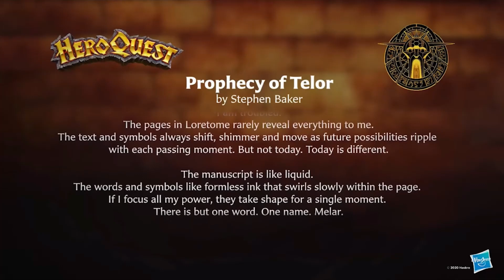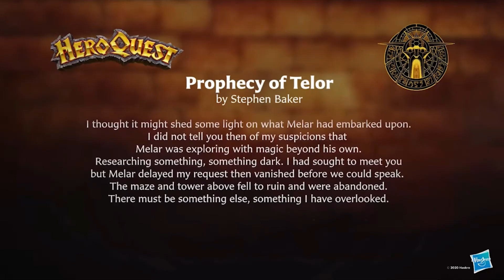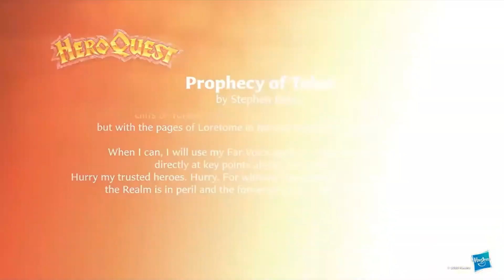Hasbro Pulse Con Day One - HeroQuest Panel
Recorded at Hasbro Pulse Con on September 25th, the HeroQuest panel takes a closer look at the recent reveal of the new board game and teases fans with what's yet to come.